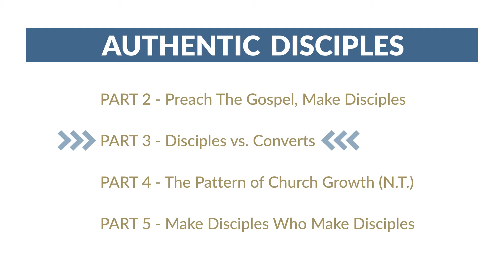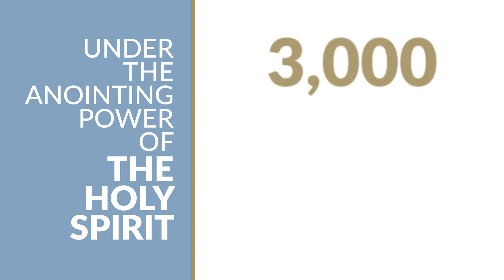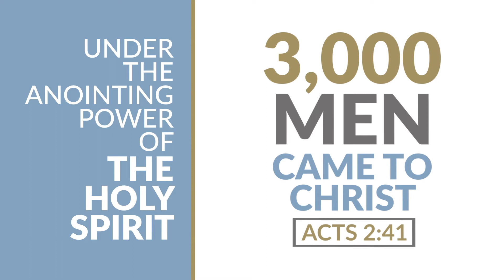PART 3 - Disciples vs. Converts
In this 10-part ministry training series Dr. Frank answers 3 important questions about biblical discipleship.

1) Why do we disciple?
2) How do we disciple?
3) What does an authentic disciple look like?

We hope this series is a blessing to you and your church.